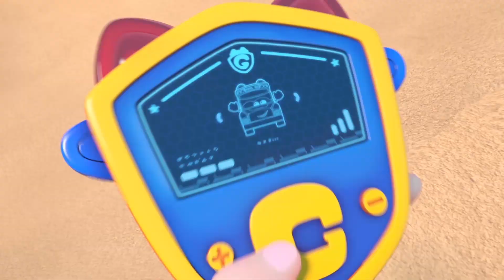Gogobus '고고버스' 제6화(총52화) : 나무를 심어요 (Episode ＃6)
52개의 에피소드중 6편의 풀 버젼입니다. 인공지는 유치원버스 고든과 귀여운 친구들이 함께하는 교육적이고 재미있는 이야기들이 펼쳐집니다 ~